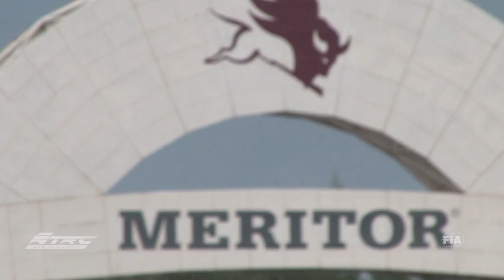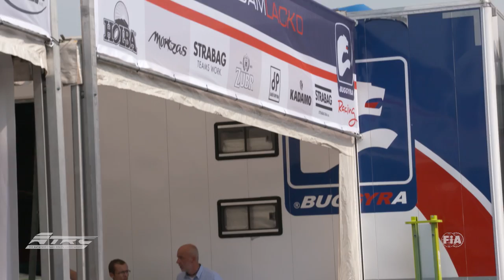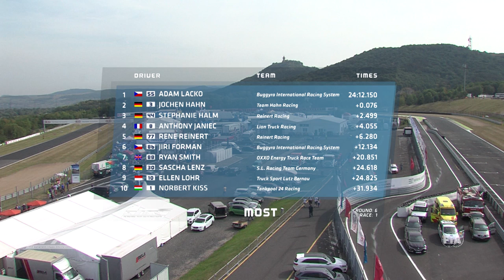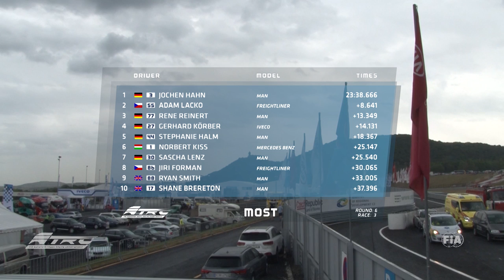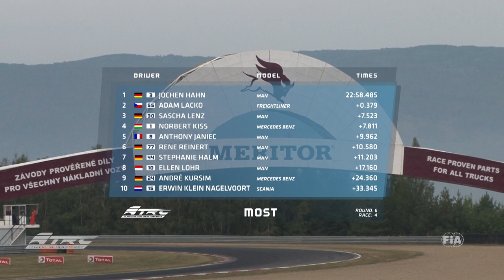Offizielle Highlights ETRC 2016 Runde 6 in Most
Motorsport wie er besser nicht sein kann. Intensive Kämpfe um jede Position, um jeden einzelnen Punkt. Das zeichnet die Truck Rennfahrer und die Truckrennen der FIA ETRC aus. Das haben die 4 Truckrennen der Runde 6 der Truck-Europameisterschaft in Most, wieder gezeigt. Überzeugt euch selbst in unserem Highlights-Video von dem hohen Unterhaltungswert, den die Truckrennen bieten.
Die aktuellen Stände und alle Informationen rund um die FIA European Truck Racing Championship findet ihr